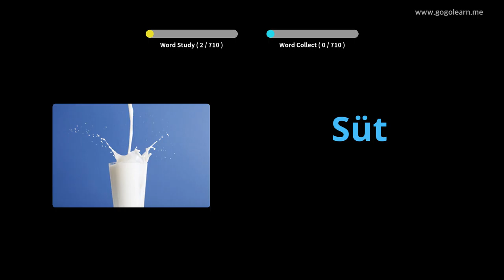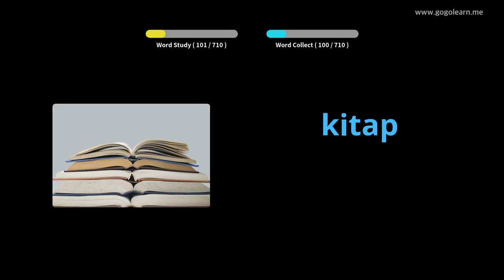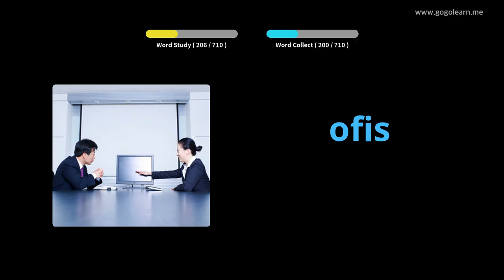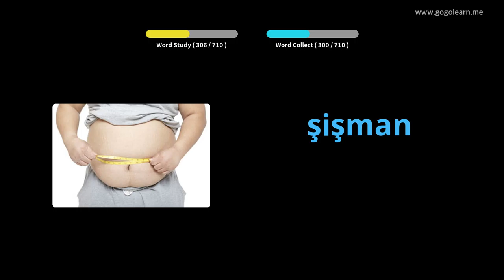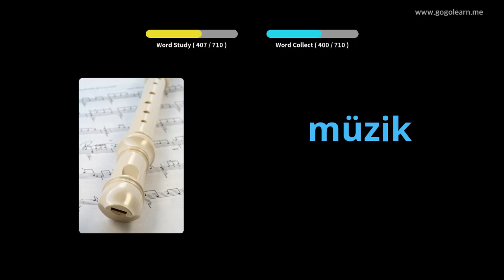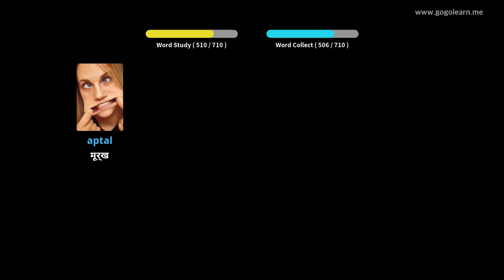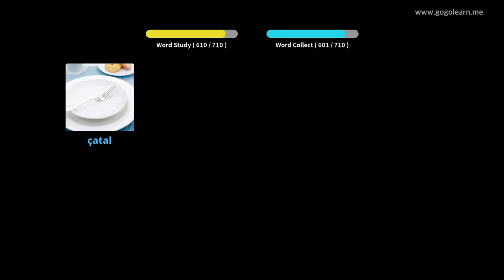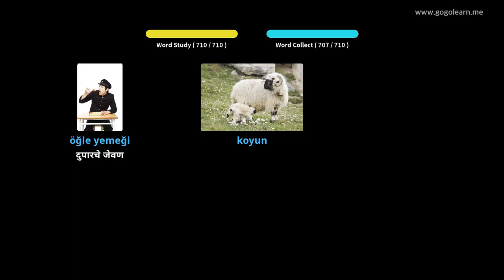तुर्की शब्दसंग्रह मुले | Golearn